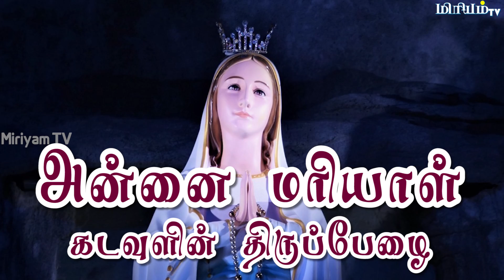மரியா கடவுளின் திருப்பேழை | Fr Ravi Godson | Mother Mary Miracles | Hail Mary in Tamil | Miriyam TV